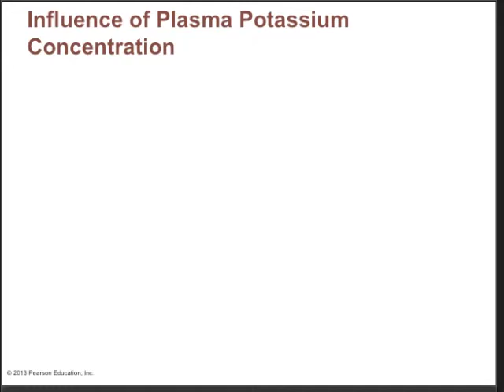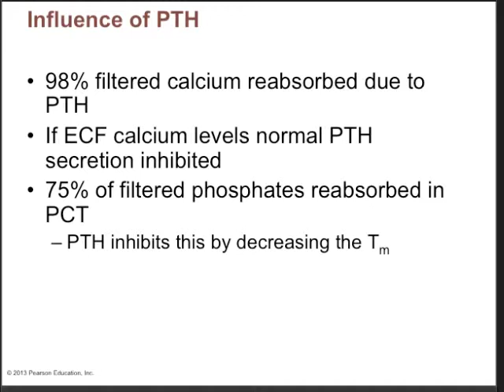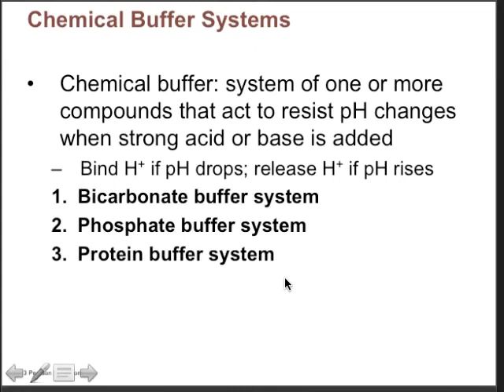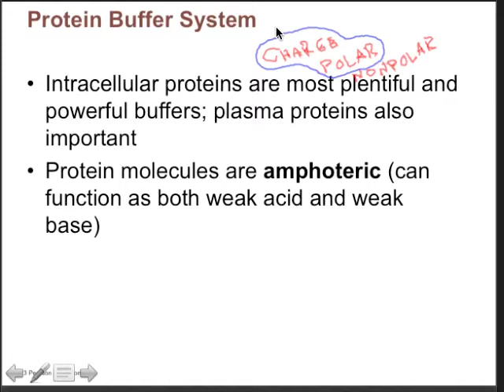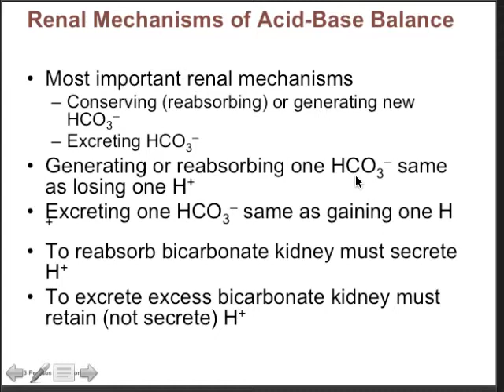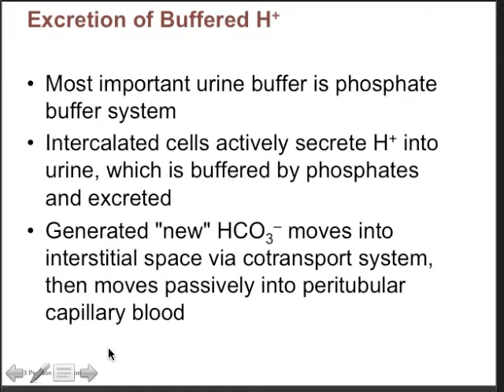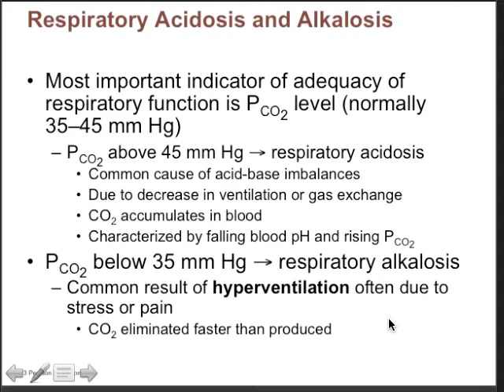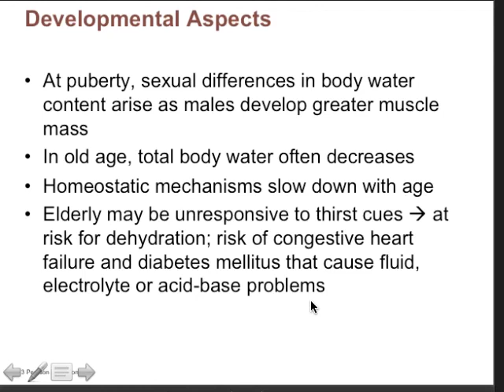Sinclair BIO 1242 A&P2 Chapter 26 Part II YT